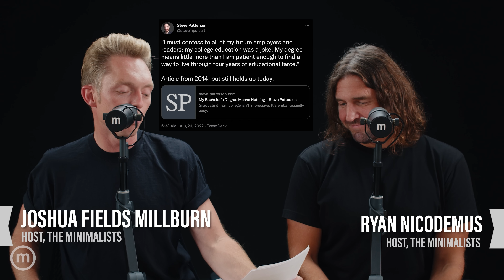My college degree means nothing.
Highlight from episode 360.